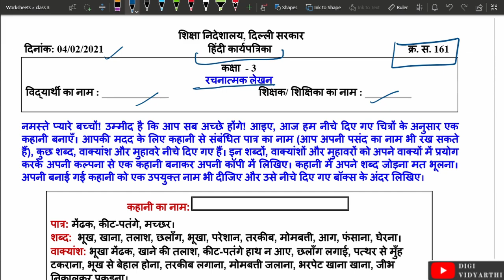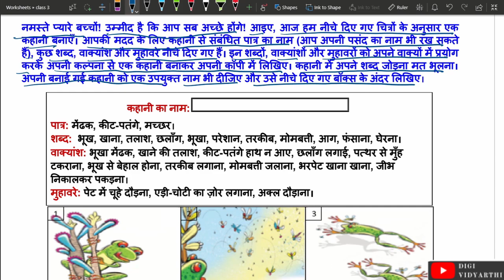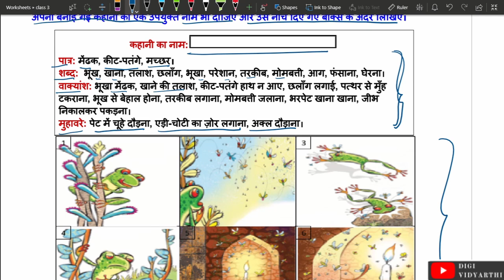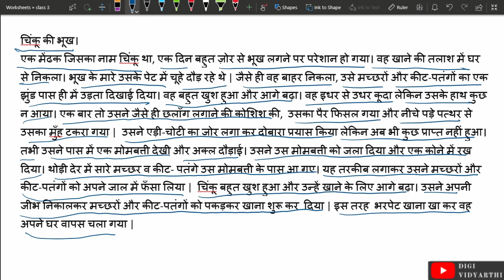Class 3 Worksheet 161 | रचनात्मक लेखन | HINDI | 4 FEB 2021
Explanation for:  Class 3 Worksheet No. 161, Dated 4/02/2021, HINDI Worksheet, Directorate of Education, GNCT of Delhi